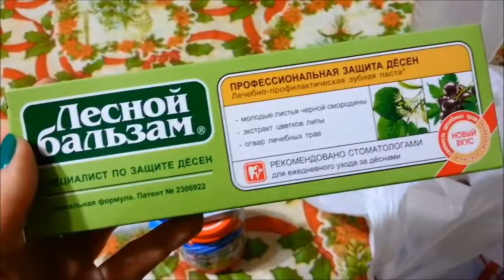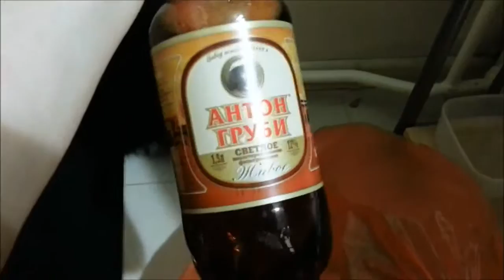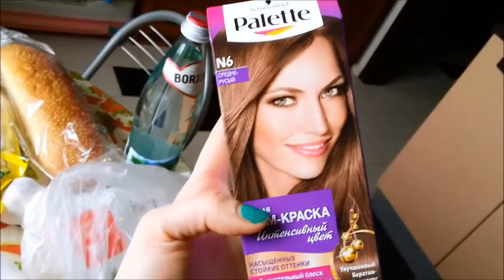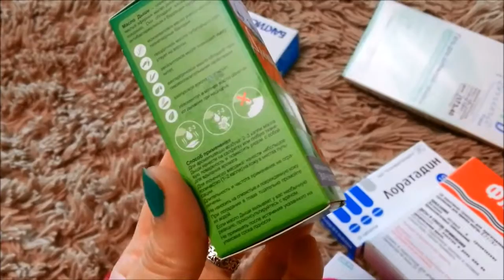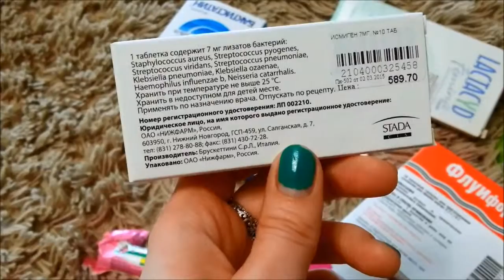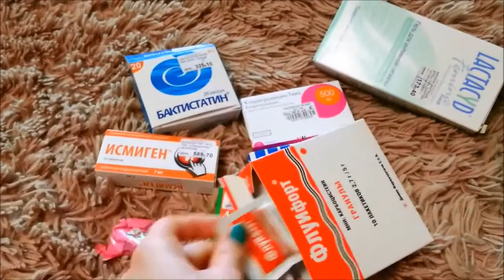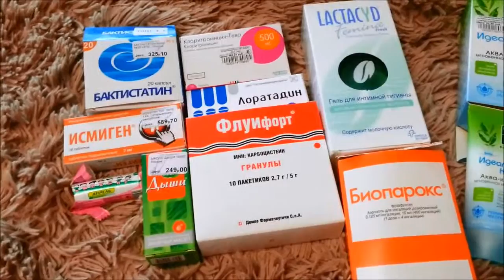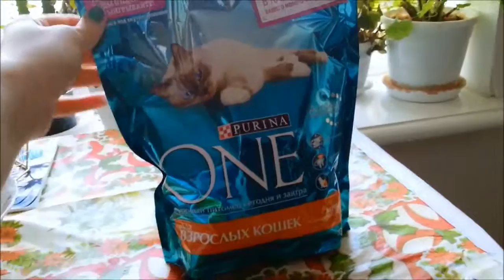VLOG Конец Марта! часть 1